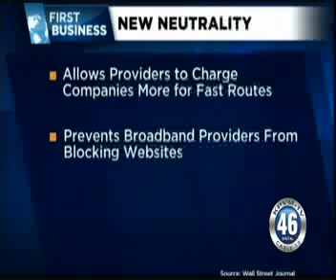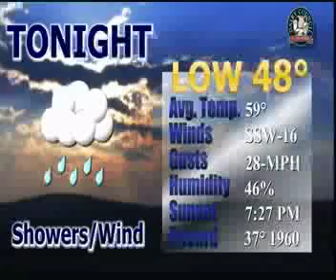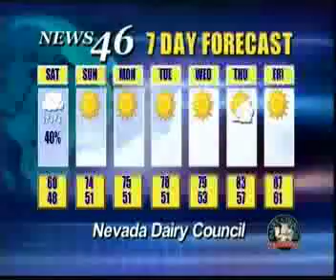04/25/14 NEWS 46 2 OF 2